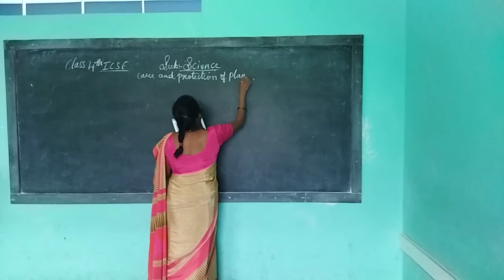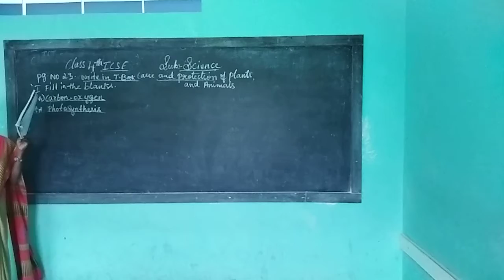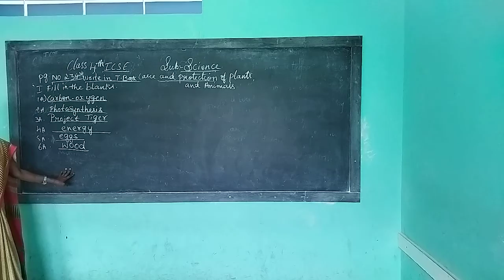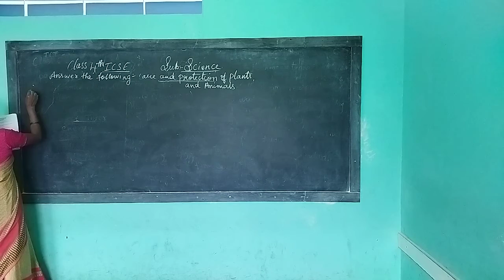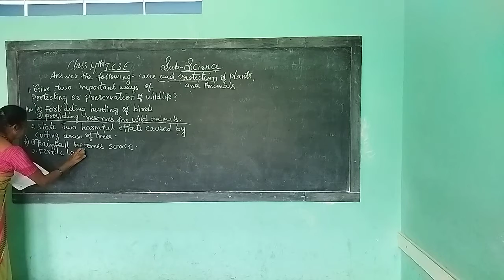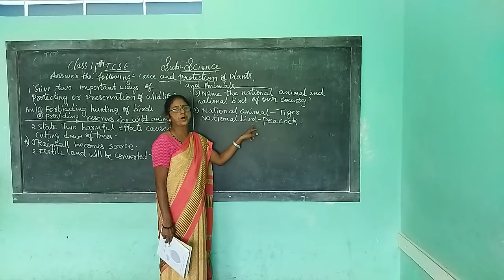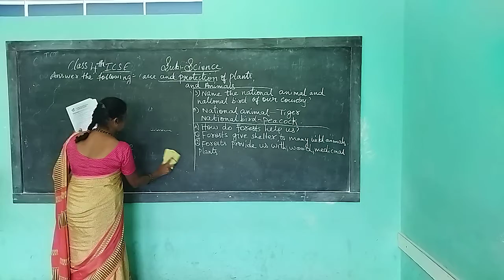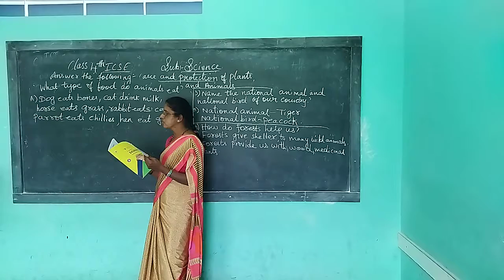4th icse science 1 9